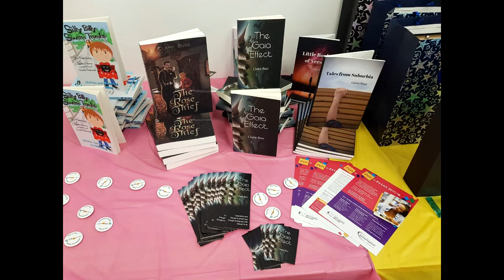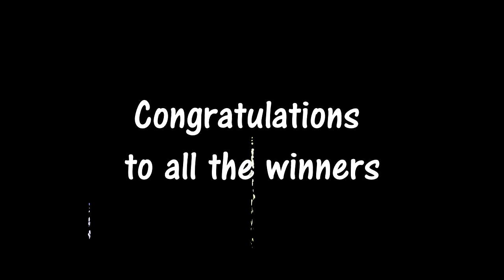Pen to Print Awards Evening 2018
On Thursday 28th June 2018, I attended the third Pen to Print Awards Evening at Barking Learning Centre. It was great to see everyone and hear about this year's entries and winners. Congratulations to you all!